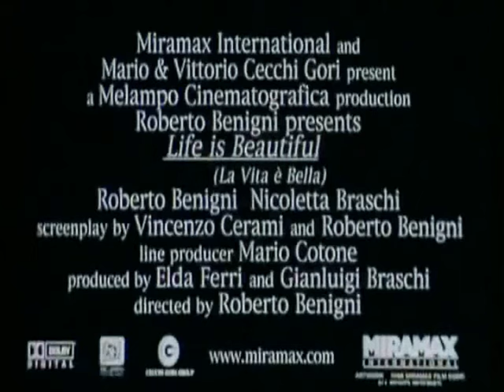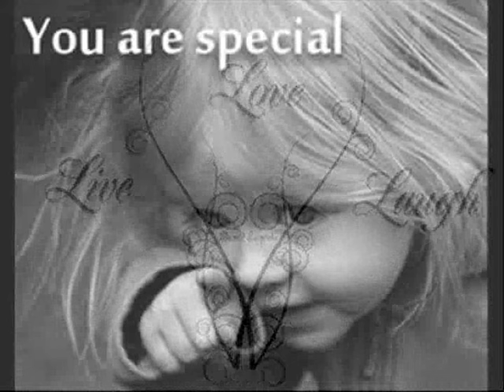Η Ζωή είναι Ωραία.(La Vita e Bella )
"Δεν υπάρχει πιο όμορφο πράγμα στον κόσμο, από το να πεις "Σ' ΑΓΑΠΩ"
σ' αυτόν που αγαπάς. Αν δεν μπορείς να το πεις γράψτο,
αν δεν μπορείς να το γράψεις τότε τραγούδησε το χόρεψε το!
Βρες κάποιο τρόπο να το εκφράσεις, υπάρχουν πολλοί.
Μην κουράζεσαι να το λες κανείς δεν κουράστηκε να το ακούει!"